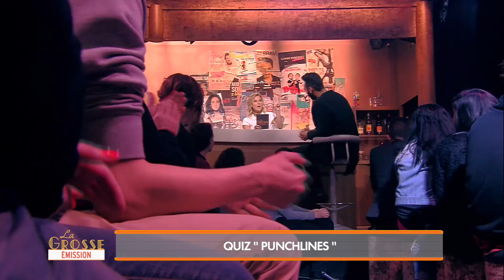La Fouine répond au Quiz " Punchlines "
Extrait de La Grosse Emission du 28/03 : La Fouine répond au Quiz " Punchlines " - Avec La Fouine et Stéphanie Renouvin.